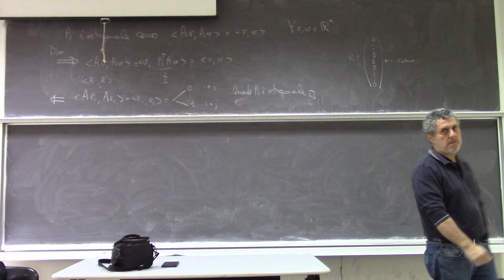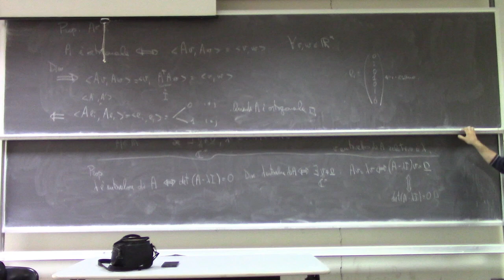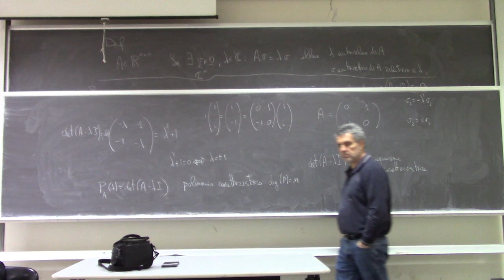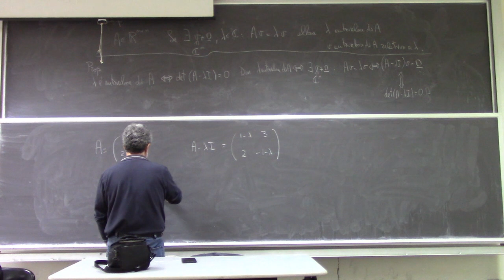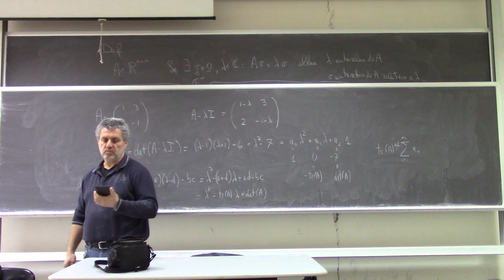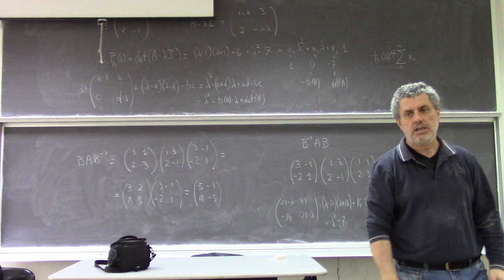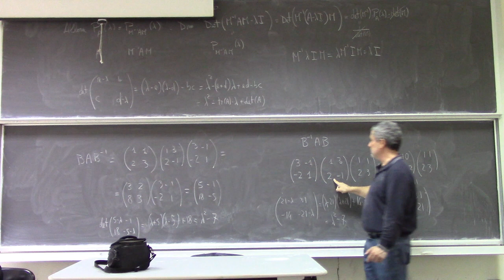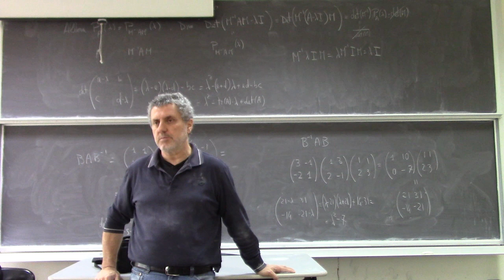Analisi Matematica II Lezione 19